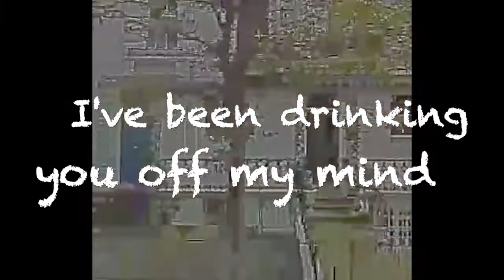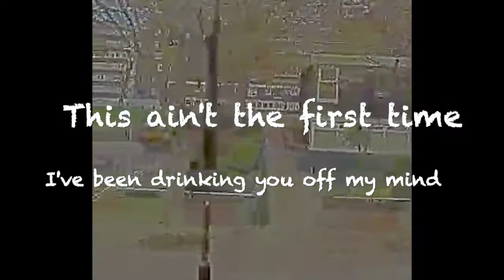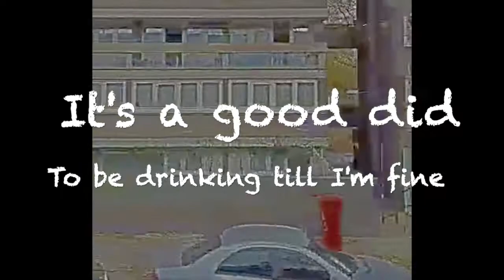Drinking You Off my Mind by Thyra (LYRIC VIDEO)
Drinking You Off my Mind by Thyra